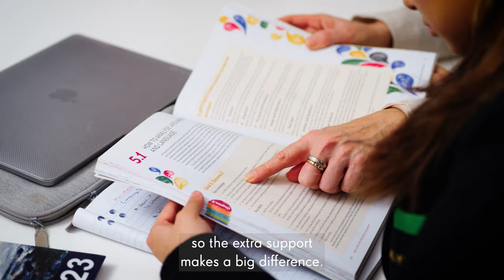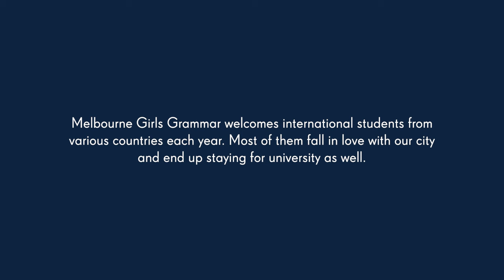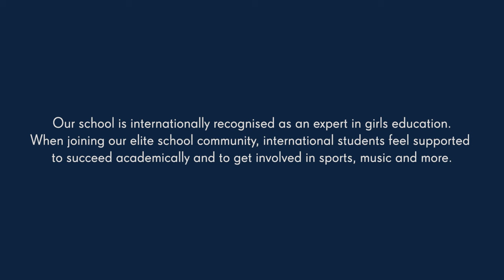International Students Find a Place they Belong to at MGGS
Find out more about studying in Melbourne at a school with a rich history and great academic reputation. Watch this video featuring one of our International student and learn about her experience at MGGS.